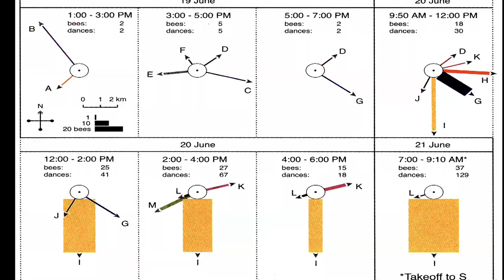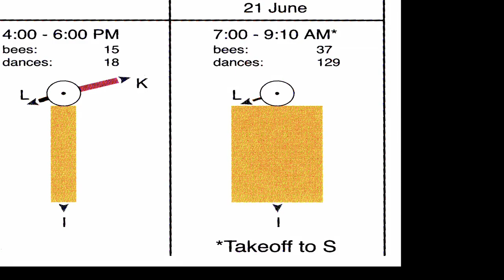Honeybee Decision Making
When a honeybee colony becomes overcrowded, a swarm of thousands departs with the old queen to form a new colony. Cornell professor, biologist and beekeeper Thomas Seeley explains how honeybees use swarm intelligence to make the critical decision of which new nest site to pick. Seeley's book, "Honeybee Democracy" was published in 2010 by Princeton University Press.